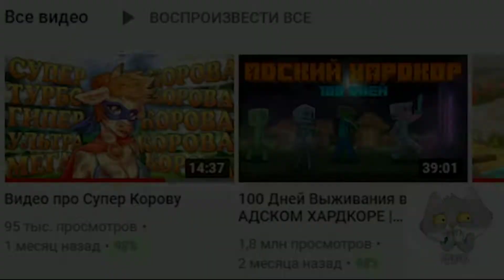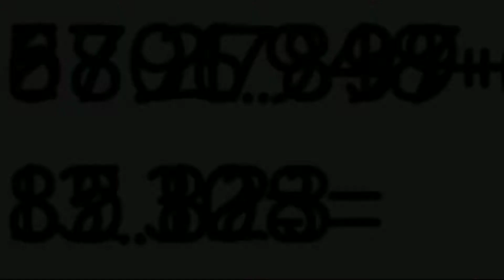Топ 5 ноунейм ютуберов которые получили известность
◾Музыка из видео:
"Merry Christmas"
"14.space."
"Xxxtentacion Sad"
Трек в конце используется на правах NCS: Track: Facading - Take it Down